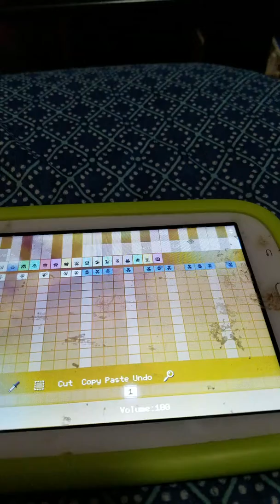My sparta remix